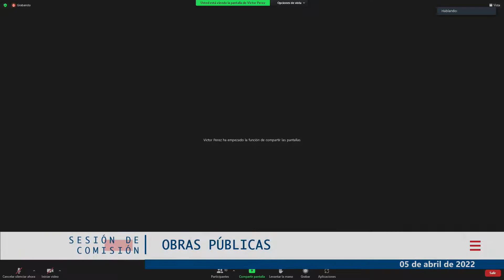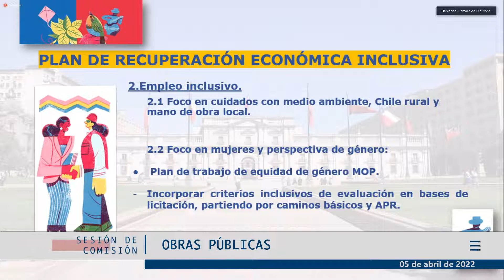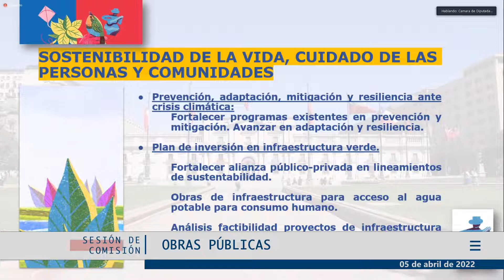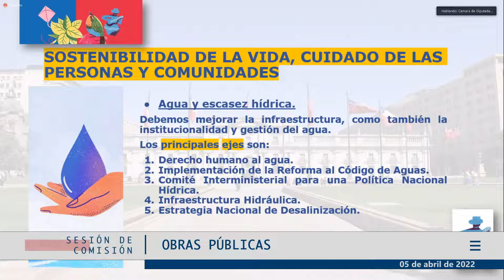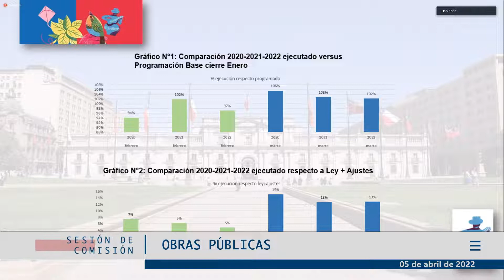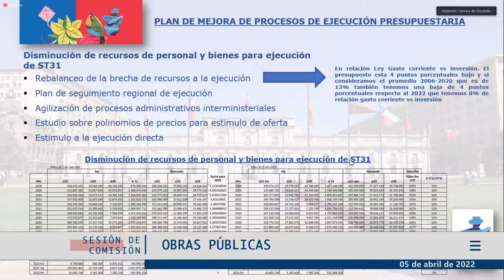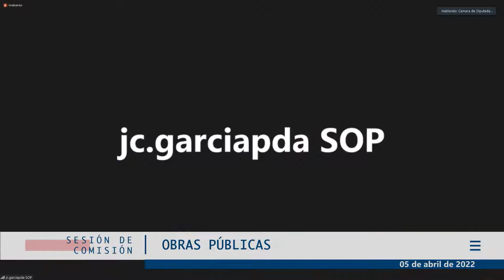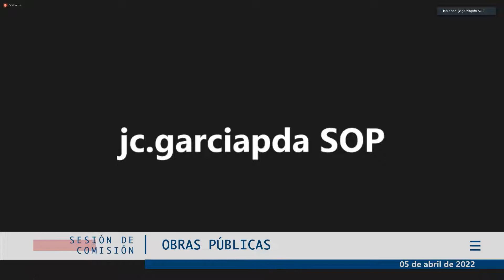Comisión de Obras Públicas / 5 abril 2022